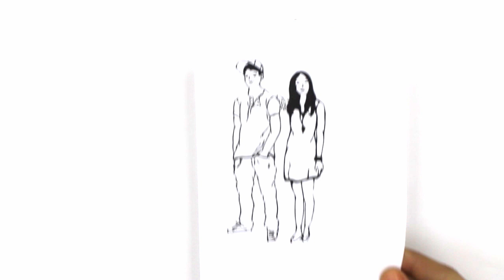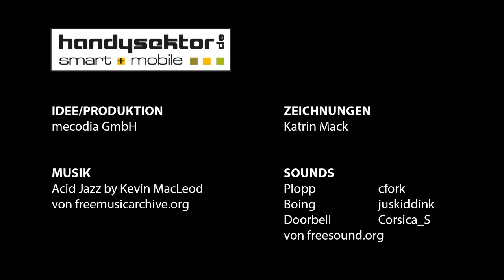Handysektor erklärt: Was ist eigentlich Cybermobbing?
Tom fühlt sich gerade ziemlich mies, denn er wird seit ein paar Tagen gemobbt. Angefangen hat alles mit fiesen Nachrichten auf dem Smartphone. Auch in WhatsApp und auf Facebook wird er fertig gemacht. Erfahre im Erklärvideo, wie Tom es schafft, aus der Mobbingfalle zu entkommen!